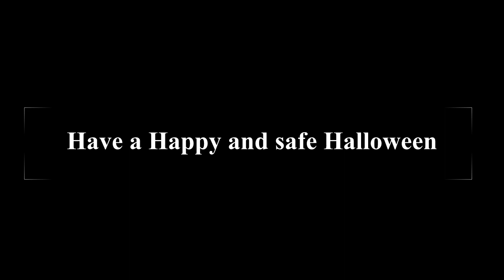RVPRI Halloween 2023